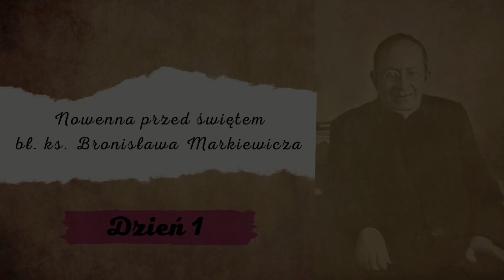Objawił Mu się Anioł Stróż Polski (Nowenna, dzień 1)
W dniach 21 - 29 stycznia modlimy się Nowenną przed świętem bł. ks. Bronisława Markiewicza, przygotowaną przez ks. Krzysztofa Pelca CSMA . Wspomnienie założyciela Zgromadzenia św. Michała Archanioła obchodzimy 30 stycznia.